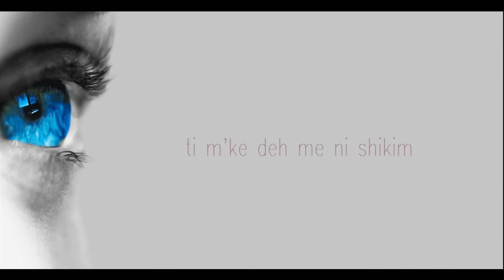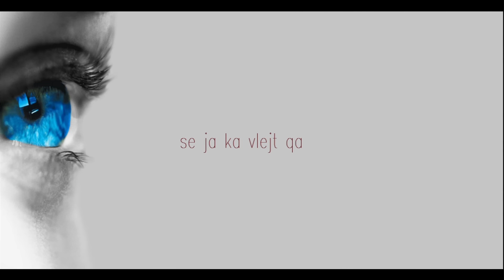EMIR Ft. Ero - SYT E TU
TEKSTI:

ERO:

Zemra mu dridh
per her t'par kur te pash
meniher n'dashni rash
me shikim te par

shum te du
kete gjith ta kam tregu
ti je e vetmja per mu
je, je nzemren tem

REF:
Ti m'ke deh me ni shikim
O me ni shikim
Per syt e tu nuk kam pershkrim
O nuk kam pershkrim

EMIR:
mi hermosa, je lule mimoza
un per ty i lash kejt dostat, loza
me ty ngat pom rritet doza, moza
em ke pi ma shum se overdoza

ti shum e omel e po dokesh si trileqe
pse po bohesh qik e keqe
ajde i pina veq dy gota
e jotja ka mu kon bota

kaniher po bohesh nasty
amo per mu vdes ti
fol per mu si PRESS ti
per mu e bon express ti

pa mthon mirmengjes ti
ja nis mem dhon stres ti
meri sonte shoqet
se po vi vet i pesti

mos u pendo qa ki bo me mu
  se ja ka vlejt qa ki bo per mu